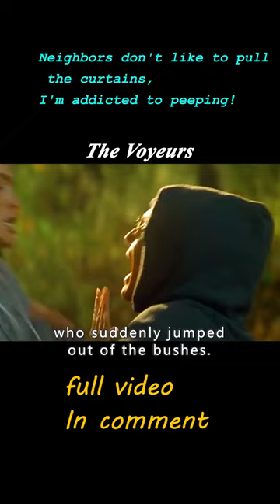Neighbors don't like to pull the curtains, I'm addicted to peeping!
Carly (Sharon Stone), who has just been in a failed relationship, decides to start a new life in a different environment, so she moves into the "Shard" building. Through the mouths of these two men, Carrie discovers a shocking secret: the original tenant of the house she rented committed suicide, and the neighbor who knew about it was also killed in the building shortly afterwards.
　　After a deeper relationship with Zeke, Carrie discovers that he is the owner of the apartment, and the corners of the apartment are covered with cameras set up by Zeke to satisfy his voyeuristic appetite. In time, the suspicion of the murderer of the two victims fell on Zeke's body, however, all this is a false impression or the truth? Carrie could not tell.